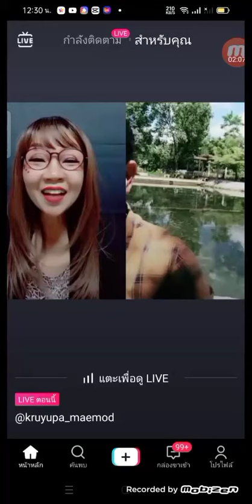เสียเงินเป็นล้าน Ep.1 แม่มดแบรนด์ ☎️0919894190💵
ช่วยเร่งการเผาผลาญไขมัน ดูแลผิวพรรณ บำรุงสายตา บำรุงสมอง บำรุงกระดูก บำรุงเลือด ลดเบาหวาน
ลดความดัน ลดน้ำตาลในเลือดดีขึ้น

ลดคลอเรสเตอรอล ซ่อมแซมเซลล์ ลดภูมิแพ้ สร้างเอนไซม์ชนิดต่างๆ ชะลอความแก่ชรา
กระตุ้นเซลล์เม็ดเลือดขาว บำรุงประสาท บำรุงสมอง
บำรุงเลือด สายตา หัวใจ กระดูก ช่วยขับพิษ
ช่วยการเจริญเติบโตของร่างกายและสมอง

ไฟเบอร์แม่มด 17in1
ไฟเบอร์พรีไบโอติกนวัตกรรมใหม่ ช่วยในการขับถ่าย
​ลดอาการท้องผูก เสริมสร้างความแข็งแรงของจุลินทรีย์ในลำไส้ ลดความอยากอาหาร ต้านอนุมูลอิสระ เสริมภูมิคุ้มกัน บำรุงผิวพรรณให้สดใส ควบคุมระดับน้ำตาล ควมคุมน้ำหนัก

มอคคาโน่รอยัล 21in1
บำรุงร่างกาย หัวใจ สมอง สายตา บำรุงเสือดู ปรับสมดุลความดันโลหิต เผาผลาญไขมัน ต้านอนุมูลอิสระ เสริมภูมิคุ้มกัน ลดไขมันและน้ำตาลในเลือด คุมน้ำหนัก

🌏🌍🌎 รับตัวแทนทุกทวีปทั่วโลก
เรียนฟรีทุกวัน พร้อมเทรนประกบตัวต่อตัว
แบบแอดวานซ์ทุกวัน